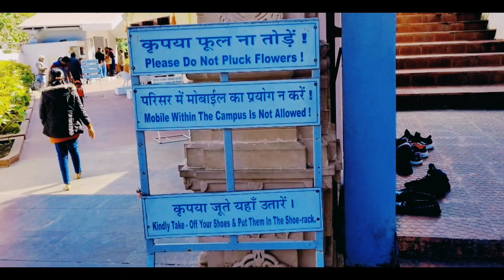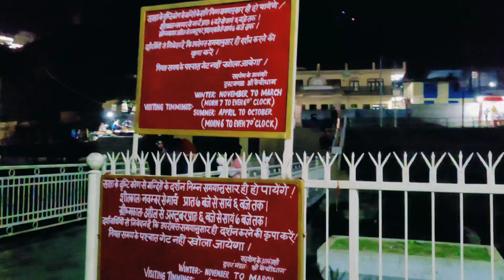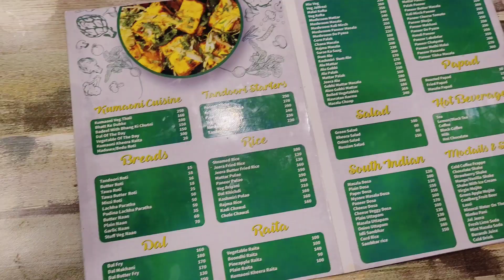My First Visit to Kaichi Dham (part 2)